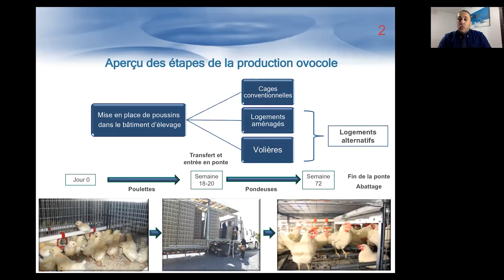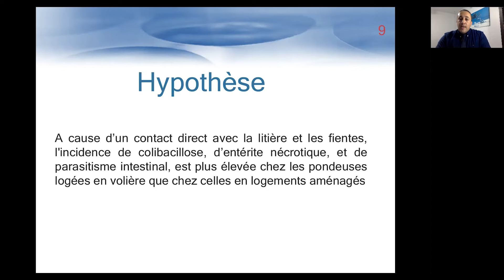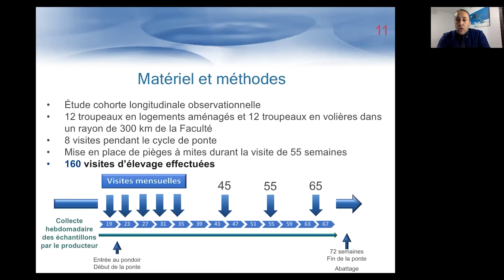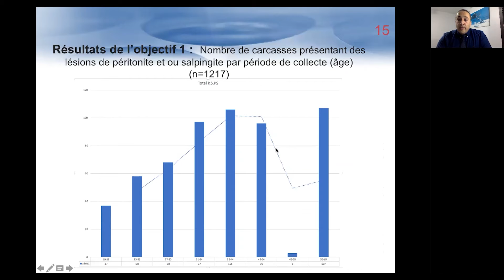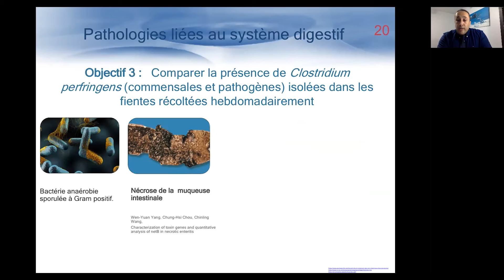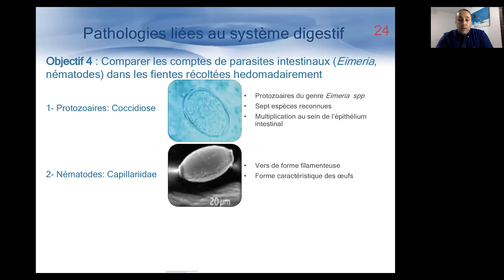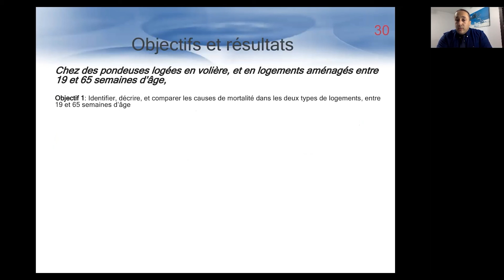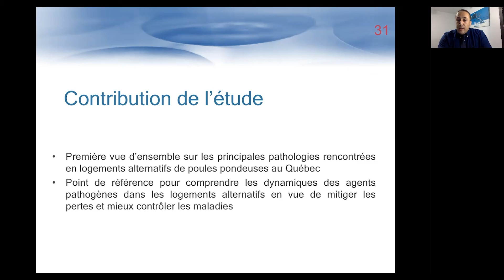Portrait de la santé intestinale de pondeuses élevées au Québec en logements enrichis et en volières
Cette conférence a été présentée dans le cadre du Colloque scientifique en production porcine et avicole sous le thème La recherche au Québec, en octobre 2021, par Rachid Chebta, candidat à la maîtrise à la Faculté de médecine vétérinaire de l'Université de Montréal. M. Chebta démontre la comparaison des courbes d'excrétion d'Eimeria spp, ainsi que l'incidence des parasites intestinaux et externes entre les deux systèmes de logements alternatifs, et ce, entre 19 et 65 semaines d'âge.